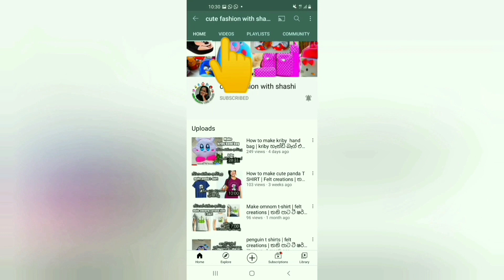How to make cute heart hand bag | අඩු වියදමකින් වටිනා පර්ස් එකක් මහගමු | ස්ව්‍යංරැකියා අත්වැල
වෙල්වට් වෙල්බො වගේ ෆැබ්‍රික් ඔන්ලයින්  ගන්නවනම් මේ පේජ් එකෙන් අහන්න